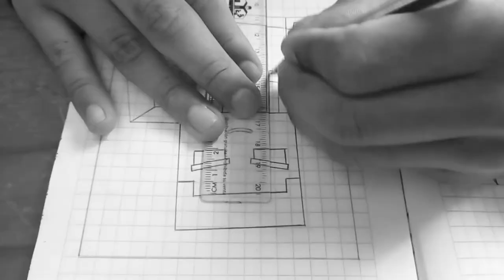Drawing to Jason Craft (Minecraft Animation)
Guys forgive me for waiting for you too long 😔.  I had something pending in my studies for now, but I'll keep drawing for you guys.  I hope you are having a great time and a Happy Halloween 👻🎃👻.

CREDITS:
Created by EKNBS
Animation by Jason Craft